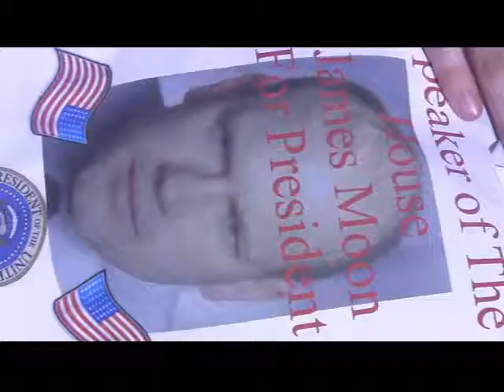The Wrong Man (Short Film)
This is a short film I made about a betrayal of the president from the vice president.  The idea was given to him by The Speaker of the House.  But be careful you know your friend's motives before you take their advice.  Enjoy.